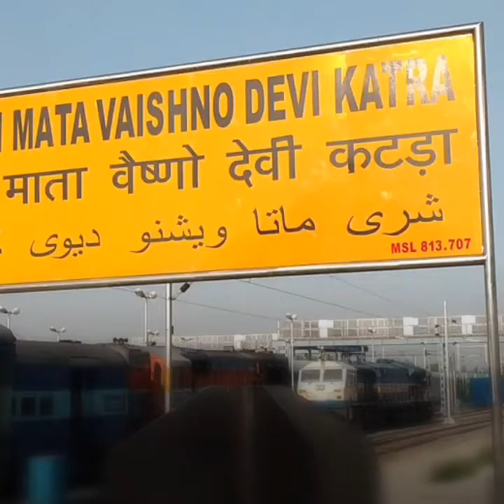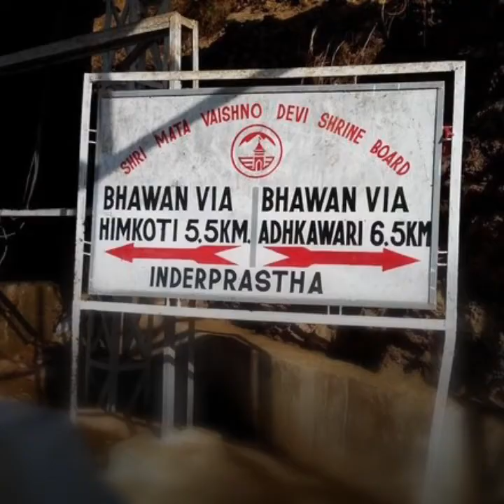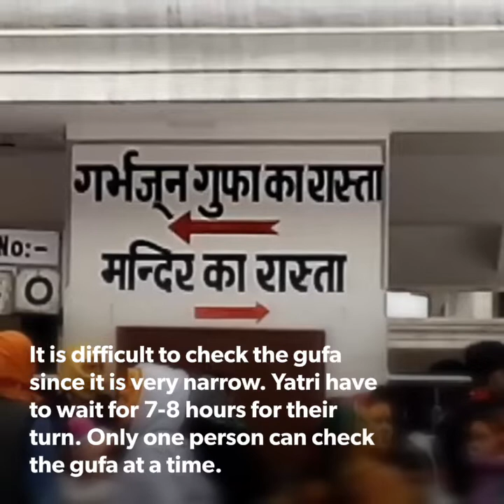How to Reach Vaishno Devi | Vaishno Devi Yatra In 2022 | गर्भजून गुफा वैष्णो देवी | YatraDham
Vaishno Devi Temple, one of the holiest Hindu temples dedicated to Shakti, according to Hindu belief, is located on the Trikuta or Trikuta mountain in Jammu and Kashmir, India. The deity of this shrine, Vaishno Devi is also commonly known as Mata Rani and Vaishnavi.

This temple is located near Katra town in the Jammu district of Jammu and Kashmir state. It is one of the most revered holy places in northern India. The temple is situated at an altitude of 5,200 feet, about 12 kilometers (7.45 mi) from Katra. Every year, lakhs of pilgrims visit this temple[1][2] and it is the second most visited pilgrimage site in India after Tirumala Venkateswara Temple. This temple is maintained by a trust called Shri Mata Vaishno Devi Teerth Mandal. Hanuman Ji is the incarnation of Lord Shankar, the sentinel of Mata Vaishno Devi and along with Hanuman Ji, there is also Bhairav ​​Baba, an incarnation of Lord Shiva. Maa Vaishno Devi is the most famous Siddhapeeth in North India after that Shakambhari Devi situated in the Shivalik hills of Saharanpur is the most important ancient Siddhapeeth. In Shakambhari Peeth, one has to visit Bhairav ​​before having the darshan of the mother.

वैष्णो देवी मंदिर, हिंदू मान्यता के अनुसार, शक्ति को समर्पित सबसे पवित्र हिंदू मंदिरों में से एक, भारत के जम्मू और कश्मीर में त्रिकुटा या त्रिकुटा पर्वत पर स्थित है। इस मंदिर के देवता, वैष्णो देवी को आमतौर पर माता रानी और वैष्णवी के नाम से भी जाना जाता है।

यह मंदिर जम्मू और कश्मीर राज्य के जम्मू जिले में कटरा शहर के पास स्थित है। यह उत्तर भारत के सबसे प्रतिष्ठित पवित्र स्थानों में से एक है। मंदिर कटरा से लगभग 12 किलोमीटर (7.45 मील) की दूरी पर 5,200 फीट की ऊंचाई पर स्थित है। हर साल, लाखों तीर्थयात्री इस मंदिर में आते हैं [1] [2] और यह तिरुमाला वेंकटेश्वर मंदिर के बाद भारत में दूसरा सबसे अधिक देखा जाने वाला तीर्थ स्थल है। इस मंदिर का रखरखाव श्री माता वैष्णो देवी तीर्थ मंडल नामक ट्रस्ट द्वारा किया जाता है। हनुमान जी माता वैष्णो देवी के प्रहरी भगवान शंकर के अवतार हैं और हनुमान जी के साथ-साथ भगवान शिव के अवतार भैरव बाबा भी हैं। माँ वैष्णो देवी उत्तर भारत में सबसे प्रसिद्ध सिद्धपीठ है उसके बाद सहारनपुर की शिवालिक पहाड़ियों में स्थित शाकंभरी देवी सबसे महत्वपूर्ण प्राचीन सिद्धपीठ है। शाकंभरी पीठ में मां के दर्शन करने से पहले भैरव के दर्शन करने होते हैं।

Vaishno Devi
Vaishno
maa vaishno
vaishno mata ki aarti
how To book YatraDham
vaishno devi video
devi mata
vaishno devi mata
mata vaishno devi live
jai mata vaishno devi
jai vaishno mata
vaishno devi songs
vaishno devi ardhkuwari gufa
ardhkuwari gufa
chamatkar
vaishno devi chamatkar
full yatra vaishno devi katra
vaishno devi yatra all information
how to reach bhairo baba mandir
food in vaishno devi